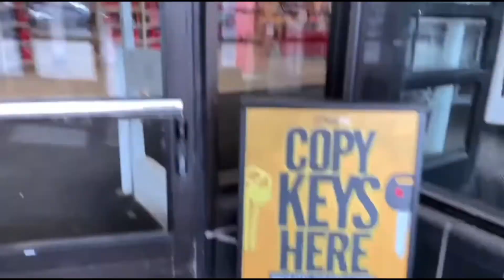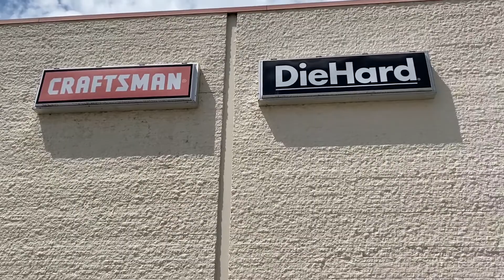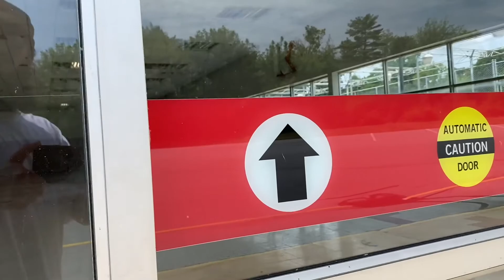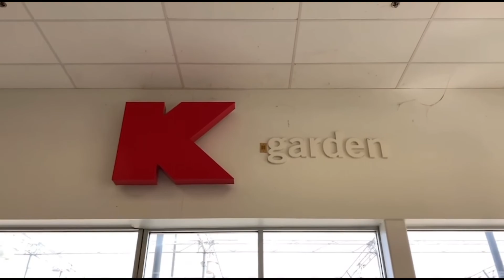ABANDONED KMART - WEST CHESTER, PA